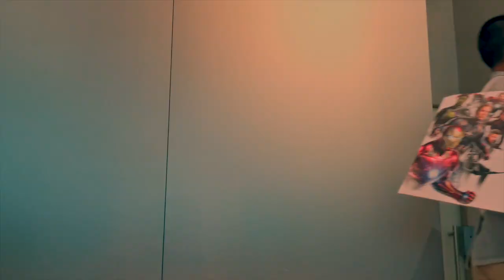玩具TV 組團睇《3D 復仇者聯盟4：終局之戰》Avengers @ Hong Kong Promo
Production: TOYSTV Production Team
Program host/Guest: DJ當奴，DMS，Budget Stark, 子龍，David，Ebunny_Cjai C仔，Bryan, Joe
Produced by: Toyswalker-Dick.po, Bryan lo